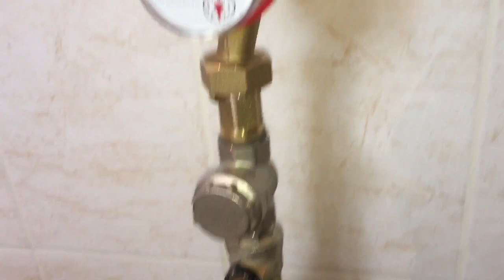КАК НЕ НАДО ДЕЛАТЬ ВВОДНОЙ КРАН ВОДОПРОВОДА В ДОМ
Горемонтаж от главкривстроя